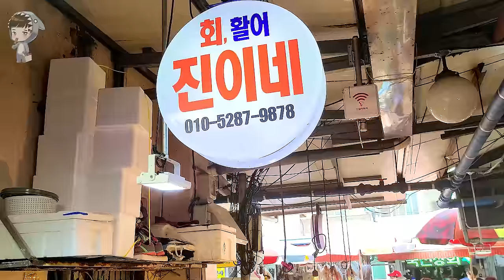Assorted Seafood Sashimi Korean Street Food 해물모듬회 포항 죽도 수산시장 04 Pohang juk do seafood market